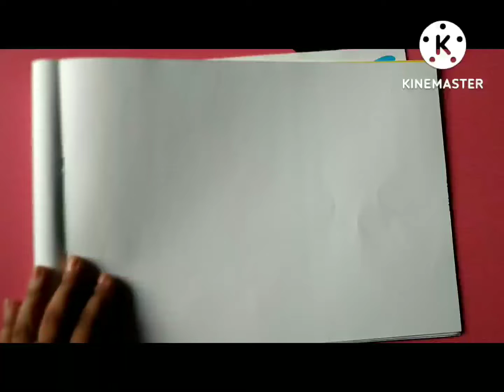beautiful pillow cover design 😍😍by abstract art